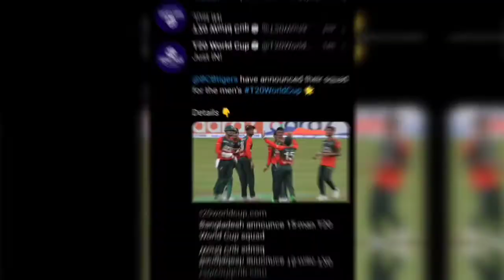Bangladesh Squad for T20 World Cup 2021 | Bangladesh Squad T20WC 2021 | Mahmudullah Captain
This Video Contains :
👉Bangladesh Squad for T20WC 2021
👉Mahmudullah to Captain Bangladesh in T20 World Cup

➡️Join Us on Telegram for Dream XI Picks